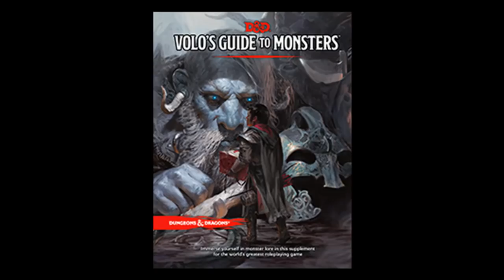Dungeons and Dragons Lore: Meenlock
Foul and twisted little Fey terrors who strike from the shadows and transform their victims into duplicates of themselves.
Meenlocks are unseelie fey beings summoned by intense fear occurring in close proximity to bordering zones of the Feywild.